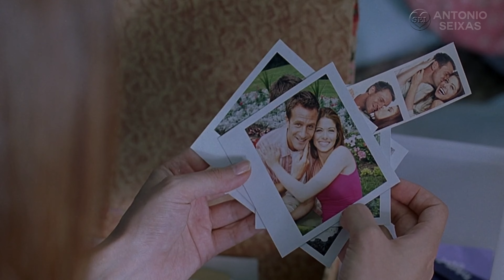Bee Gees - Run To Me (Traduzido Português BR)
"Run To Me" é uma canção dos Bee Gees de 1972 incluída no álbum To Whom It May Concern e lançada como single. Foi a carro-chefe e única música de sucesso desse álbum, ficando entre as dez mais tocadas no Brasil em 1972.
Filme do vídeo: Muito Bem Acompanhada (The Wedding Date) 2005